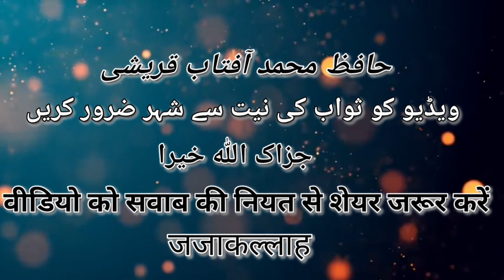Gaus Pak Jab Haj karne Gaye By Hafiz Mohammad Aftab Qureshi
Gaus Pak Jab Haj karne Gaye //
By Hafiz Mohammad Aftab Qureshi